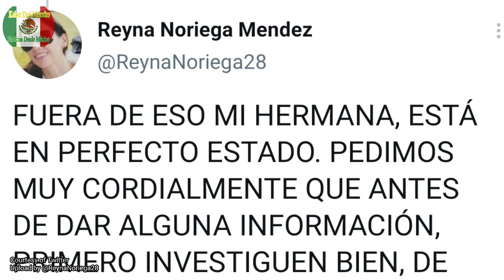Adela Noriega, tolak cinta Fernando Carrillo, menghilang usai terlibat sk4nd4l dengan Presiden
Adela Noriega, bintang telenovela yang menolak lamaran Fernando Carrillo. Ia lalu menghilang secara misterius usai terlibat sk4nd4l dengan Presiden Meksiko saat itu.

Photo & video sources:
Facebook @Ella con las Novelas
Amazon
Laverdadnoticias
Telenoveleiros
Wikipedia
Imdb
FilmAffinity
Mezcalent
Pixabay
Laverdadnoticias
Telenoveleiros
Noteabley
Fandom